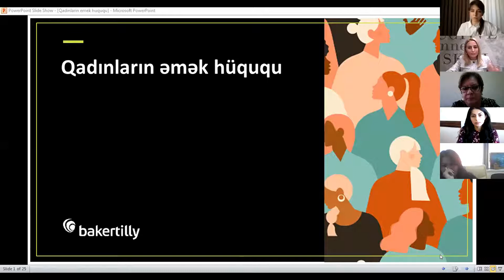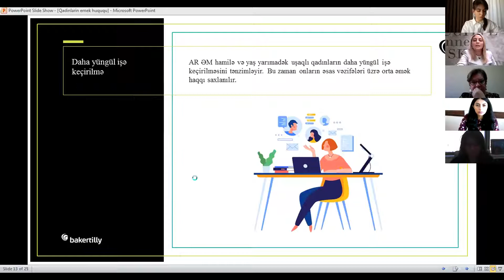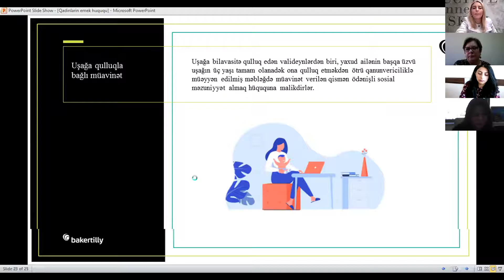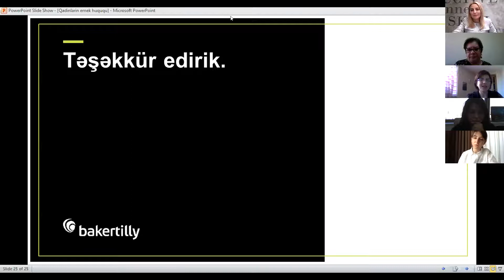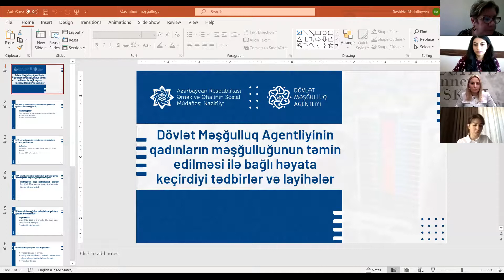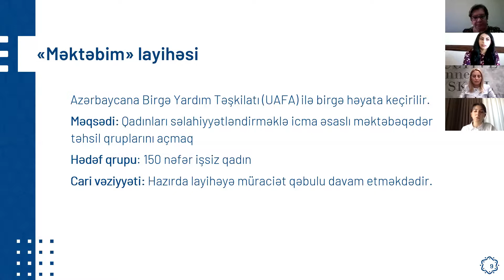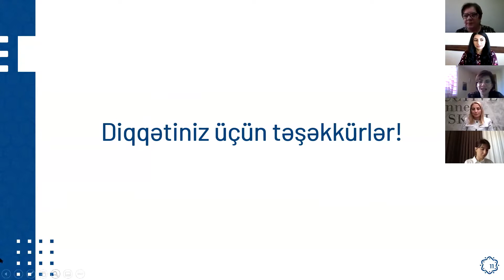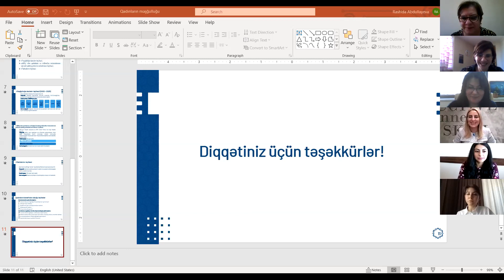Vebinar - Qadın işçilərin əmək hüquqları və həmin hüquqların təminatı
3 mart 2021-ci il tarixində AFchamber Qadın Professionallar Komitəsi, Əmək və Əhalinin Sosial Müdafiəsi Nazirliyi və Baker Tilly Azərbaycan şirkətinin tərəfdaşlığı ilə  "Qadın işçilərin əmək hüquqları, həmin hüquqların təminatı və əmək münasibətlərinin tənzimlənməsi" mövzusunda vebinar keçirilib.

Spikerlər
- Rəna Abdullayeva, ƏƏSMN Aparatının Məşğulluq siyasəti və demoqrafik inkişaf məsələləri şöbəsinin müdir müavini
- Fəridə Hacıyeva, ƏƏSMN Aparatının Əmək siyasəti şöbəsinin Əməyin ödənilməsi və əmək münasibətləri sektorunun baş məsləhətçisi
- Rəşidə Abdullayeva, ƏƏSMN tabeliyində Dövlət Məşğulluq Agentliyinin Beynəlxalq əlaqələr və layihələrlə iş departamentinin Layihələrlə iş şöbəsinin baş mütəxəssisi
- Təranə Qurbanova, İnsan Resursları üzrə Menecer, Baker Tilly Azərbaycan

AFchamber-in fəaliyyəti, növbəti vebinarlar haqqında məlumat əldə etmək və qoşulmaq üçün bizi sosial mediada izləyin: